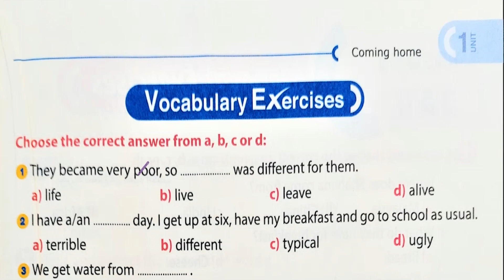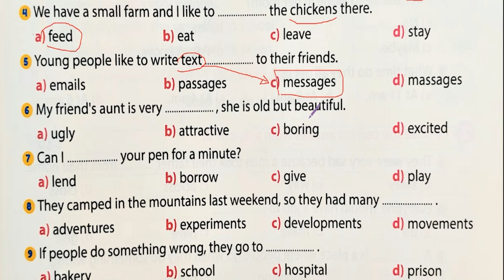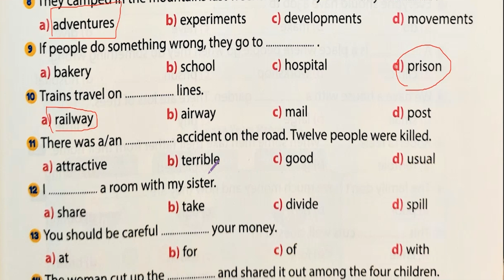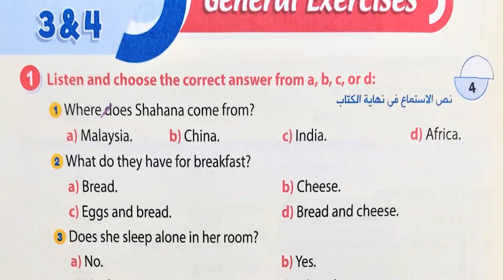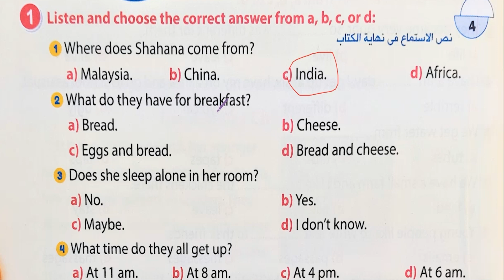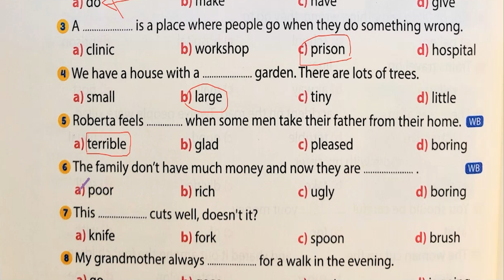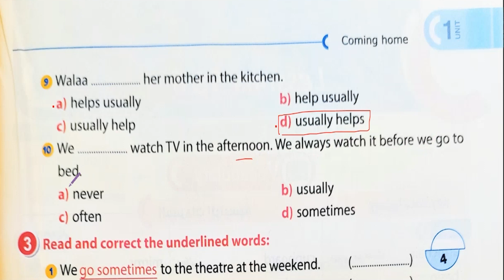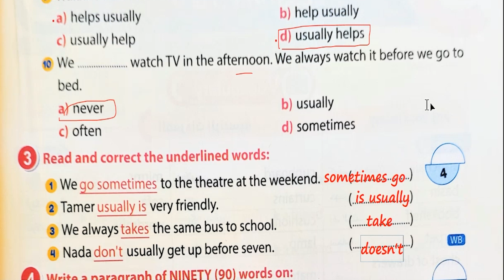حل كتاب جيم Gem انجليزي تانية اعدادي الوحدة الاولي الدرس الثالث والرابع المنهج الجديد 2021✅ مدرستي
لو انت عايز تتابع شرح وحل كتاب المعاصر نسخة عام 2022 الجديدة ادخل علي  قائمة التشغيل دي